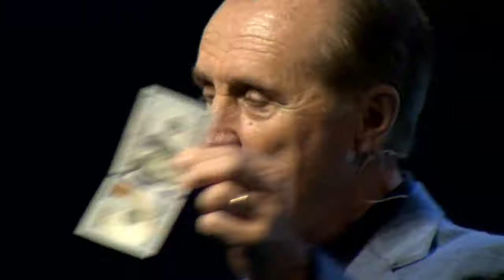Supernatural Increase | Pastor Mirek Hufton | World Harvest Church